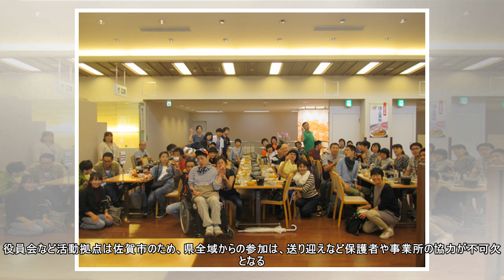知的障害者「本人の会」設立１０年